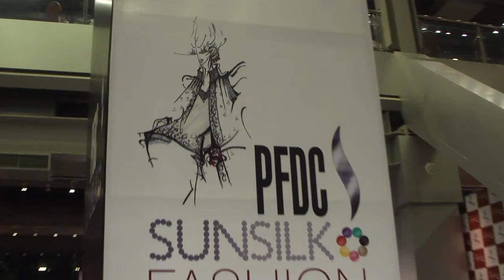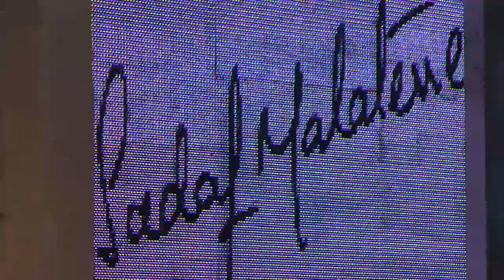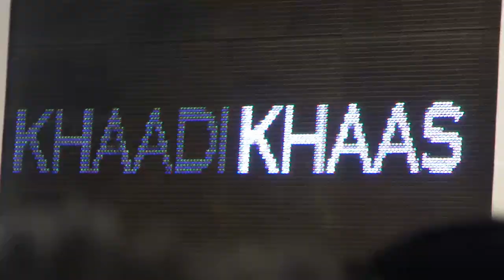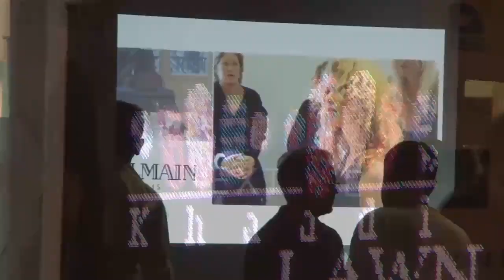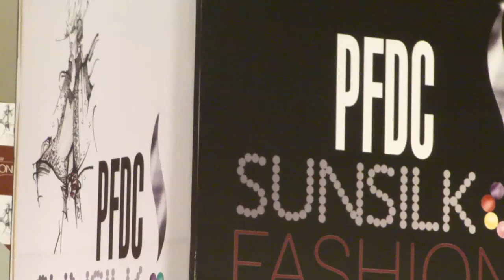PFDC Sunsilk Fashion Week 31 Mar 2011 Expo Center Lahore Pakistan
PFDC Sunsilk Fashion Week 31 Mar 2011 Expo Center  Lahore Pakistan Lakhany keysaria bonanza five star karma republic sara salman akif sadaf malaterre rizwanullah asifa & Nabeel khaadi khaas Pakistani Fashion